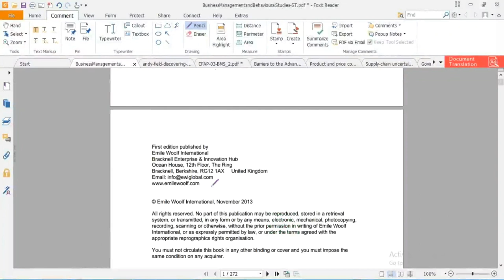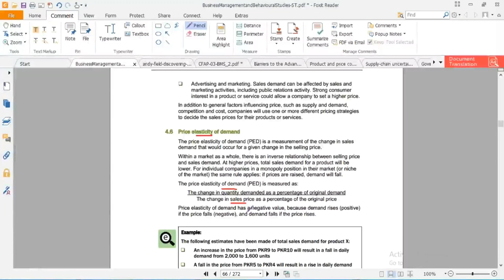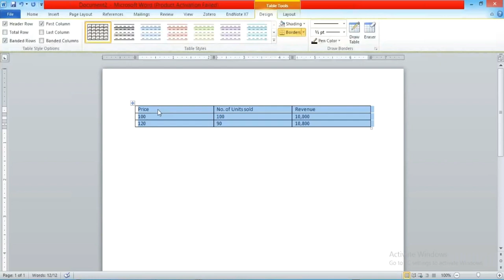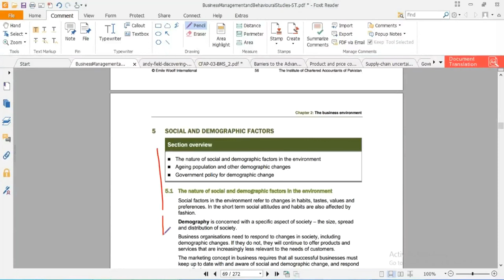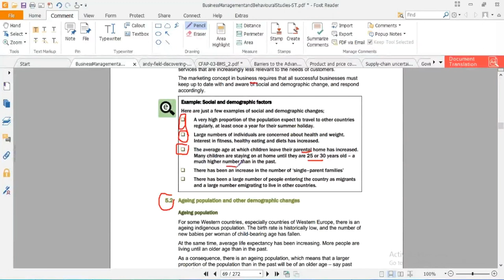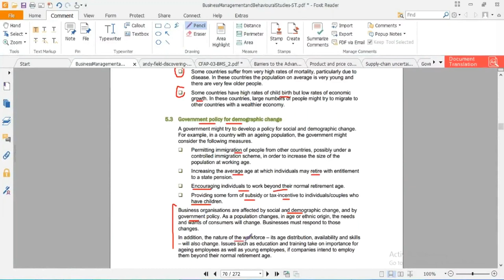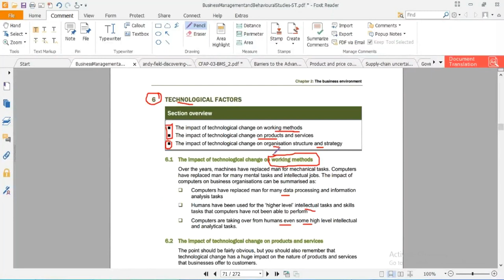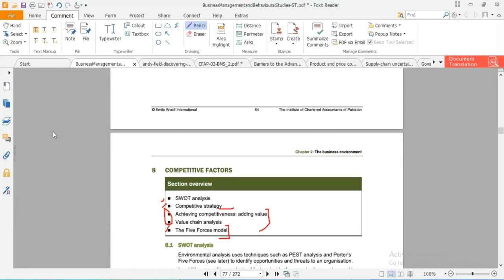lecture-16 Business management and behavioral studies (Bmbs) CAF-04-----------ICAP